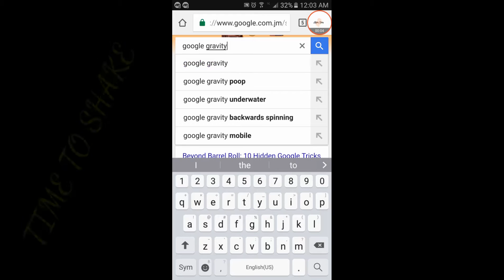F#@KIN WITH GOOGLE 😂😂 TRY THIS AT HOME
Lolo just some tricks I found Lolo

I thought they were pretty cool 👀 try them and give me your reaction

Remember to submit your clips for the top 5 video of the week  @👇

Wana talk to me ???

♡Discord 👉 higher being#7062

♡Kik👉 charain1

♡Twitter 👉higherbeing or @beinghigher

Any video you'd like to see me do ? Lemme know I the comment or hmu

Stay , higher my friend